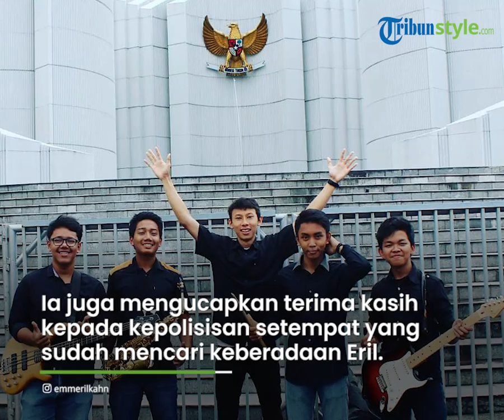Putra Ridwan Kamil Hilang Terseret Arus Sungai di Swiss saat Cari Sekolah S2, Keluarga Minta Doa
TRIBUN-VIDEO.COM - Putra Sulung Ridwan Kamil, Emmiril Khan Mumtadz alias Eril hilang terbawa arus saat berenang di Sungai Aaree, Swiss.

Keberadaan putra Gubernur Jawa Barat itu masih dalam pencarian hingga saat ini.

Keluarga Ridwal Kamil sendiri berada di Swiss untuk mencarikan sekolah Eril yang akan melanjutkan jenjang S2.